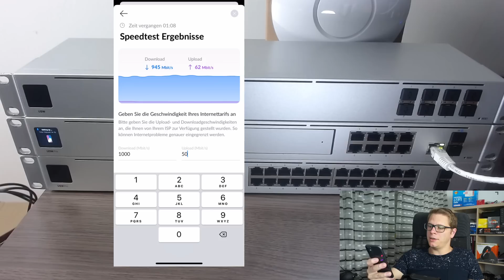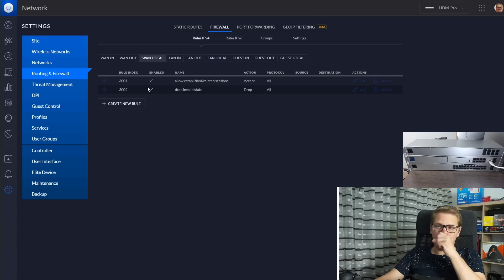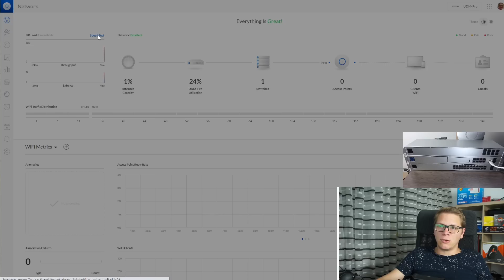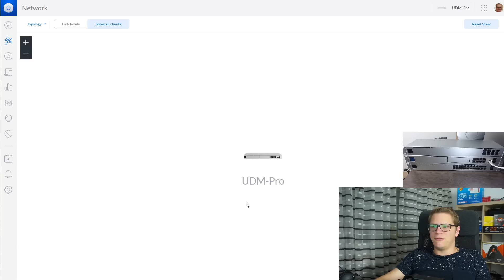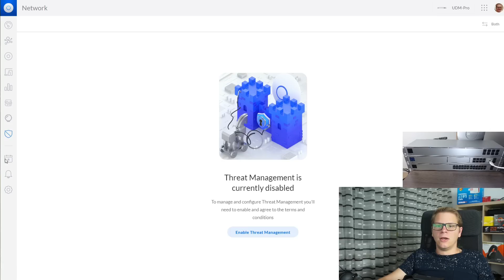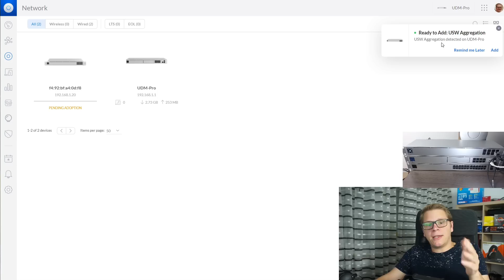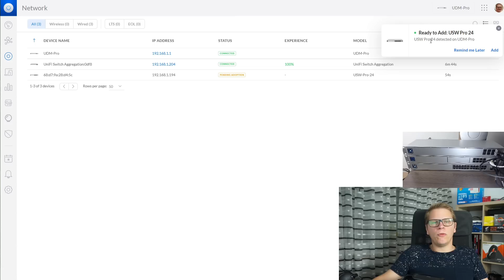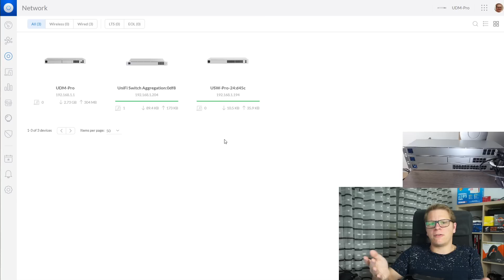Ubiquiti UniFi Dream Machine Pro - Ersteinrichtung | Schritt für Schritt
🚩 Alle UI Produkte